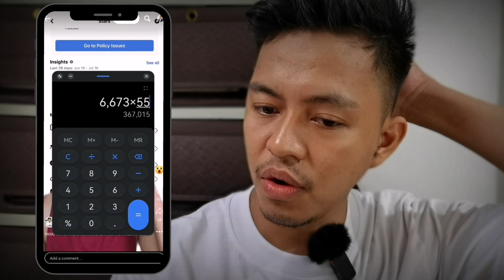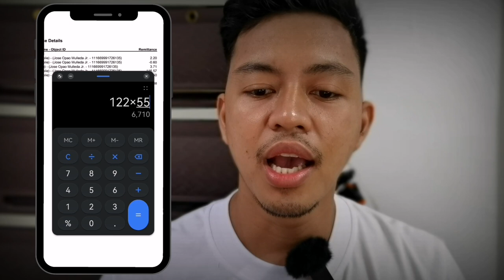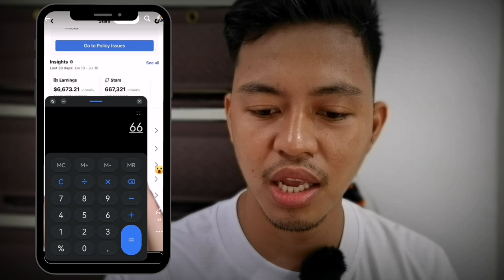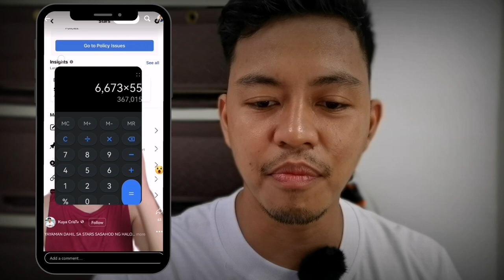😲 $6,673 USD or ₱367,015 Wala pa isa buwan! 😳